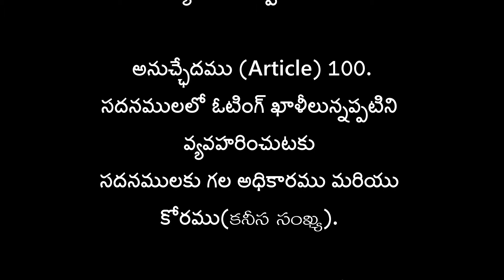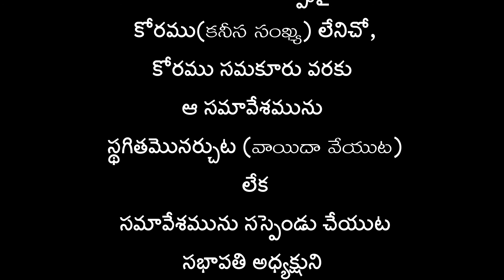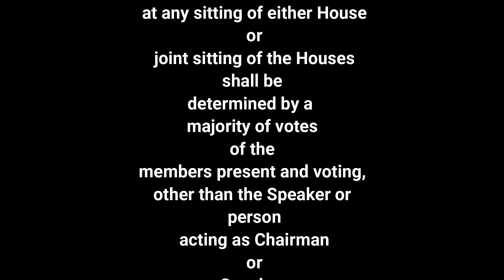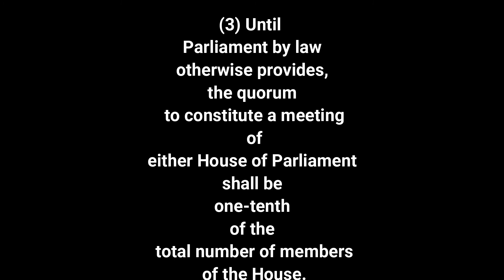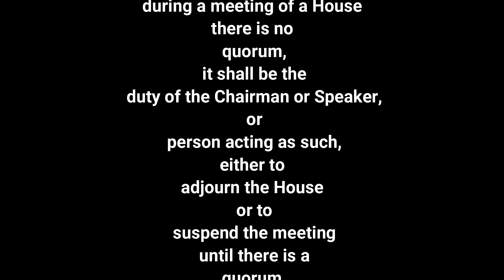భారత రాజ్యాంగం | Article-100 | ప్రతిరోజు ఒక ఆర్టికల్ విందాం, మరియు షేర్ చేద్దాం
Presented
by Sreedhar.G
CONSTITUTION TV

and
Credits to
G. KODANDA PANI
G. SAKETH
G. VIKYATH

PART V
THE UNION
CHAPTER II.—PARLIAMENT
Conduct of Business
Article-100.
Voting in Houses, power of Houses to act notwithstanding
vacancies and quorum.

(1) Save as otherwise provided in this Constitution,
all questions at any sitting of either House or joint sitting of the Houses shall be
determined by a majority of votes of the members present and voting, other
than the Speaker or person acting as Chairman or Speaker.
The Chairman or Speaker, or person acting as such, shall not vote in the
first instance, but shall have and exercise a casting vote in the case of an
equality of votes.
(2) Either House of Parliament shall have power to act notwithstanding
any vacancy in the membership thereof, and any proceedings in Parliament shall
be valid notwithstanding that it is discovered subsequently that some person who
was not entitled so to do sat or voted or otherwise took part in the proceedings.

(3) Until Parliament by law otherwise provides, the quorum to
constitute a meeting of either House of Parliament shall be one-tenth of the
total number of members of the House.
(4) If at any time during a meeting of a House there is no quorum, it shall
be the duty of the Chairman or Speaker, or person acting as such, either to
adjourn the House or to suspend the meeting until there is a quorum.